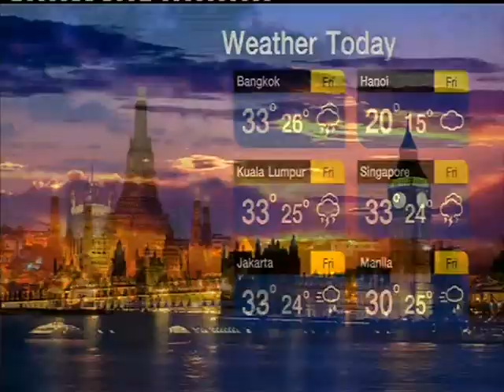คาดอีสานอุณหภูมิลดลง 4-6 องศาเซลเซียสวันนี้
ดินน้ำลมฟ้าพยากรณ์ : คาดอีสานอุณหภูมิลดลง 4-6 องศาเซลเซียสวันนี้ "NOW26" 24-11-59